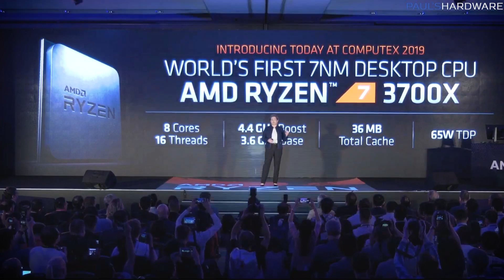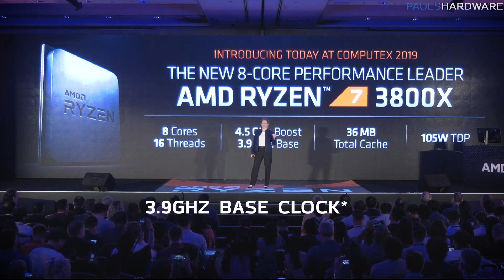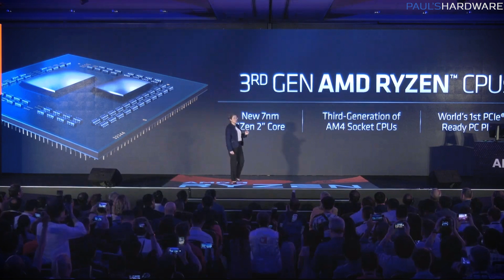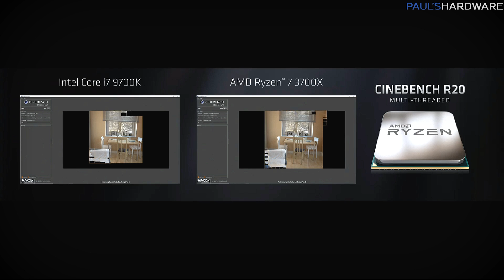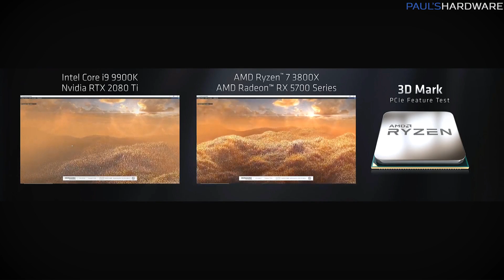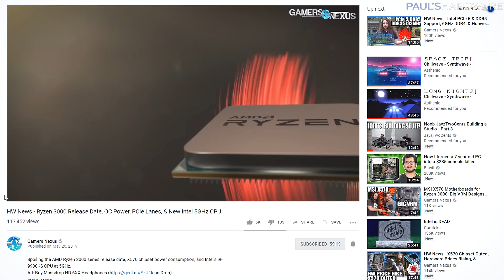AMD's $500 12-Core Ryzen 9 3900X CONFIRMED! Computex 2019 Keynote Recap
Also launch dates, demos and some small Navi updates too!

:::Send Me Stuff:::
Paul's Hardware